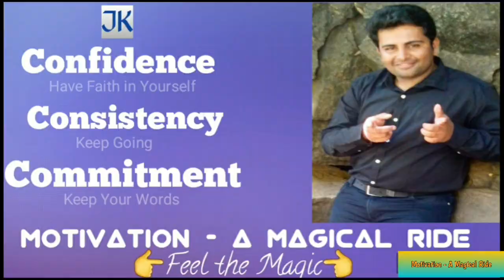FOCUS | Focus For Results | Focus On You Every Day | Focus Motivation | Motivational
Hello Friends

Mission

My mission is trust of all and success for all so be part of our journey and our magical ride and lets create the positive difference for the society

Hello Dosto is video mein maine bataya hai ki kaise aap focus laga ke apne saare goals pure sakte hai and kaise dhyan laga ke aap apne saare sapne pure kar sakte hai
Kaise aap apni Personal life social life financial life professional life and mental aspects ko focus kar ke successful ban sakte hai

This video showing importance of Focus and how you can achieve your goals through focusing on your goals
Its important to focus on Personal life social life financial life professional life and mental aspects and we need to focus them to become successful

FOCUS
focus
How to focus
how to be successful by focusing
Dhyan kaise lagaye
Focus successful
How Focus
focus motivation
focus mode
How to achieve goals by focus
Focus in Hindi
why is focus important
what focus means
how do you find the focus
Focus meaning
Focus motivation
Focus inspirational
Focus on goals
Focus goals
Focus kaise lagaye
Need of focus
focus kyu jaruri hai
focus mode
focus and believe
how to focus
where to focus
how to stay focussed
better focus
intense focus
FOCUS
Focus On You Every Day
Focus Motivation
Motivational

With Love - Motivation - A Magical Ride❤❤

Radhe Radhe🦚🦚